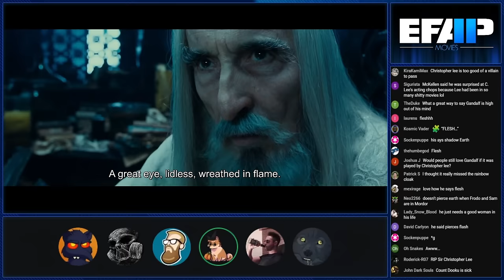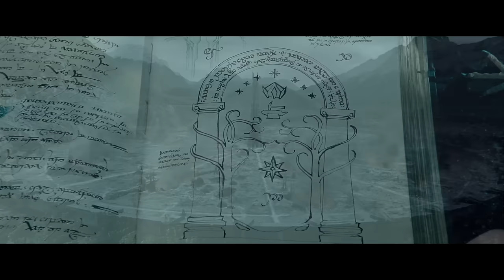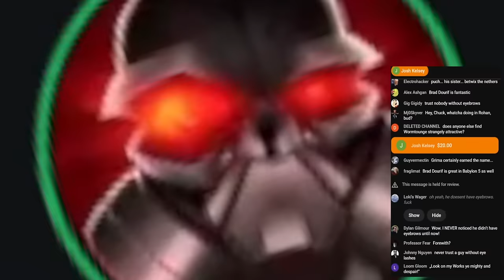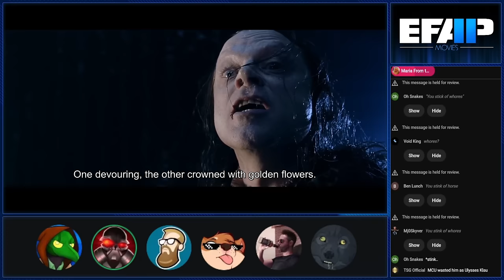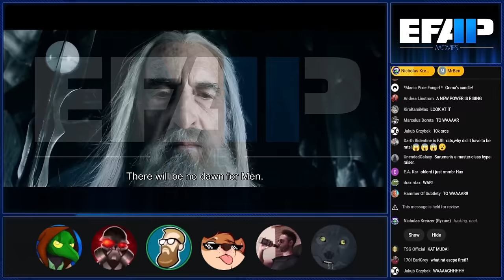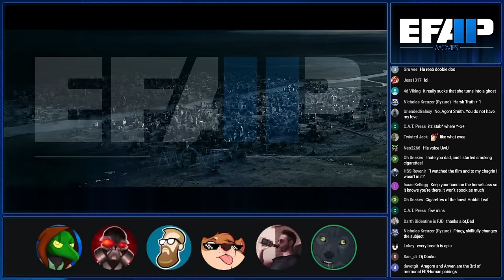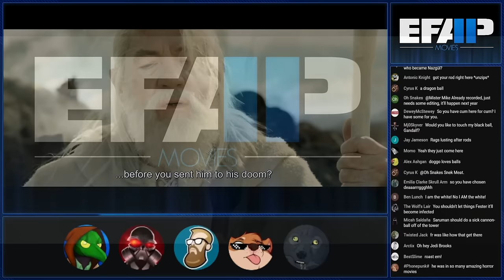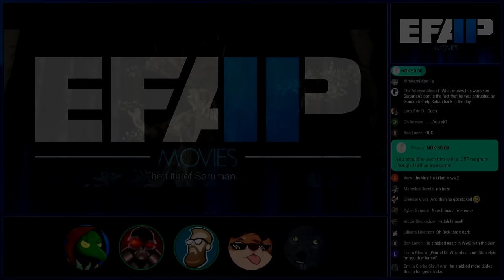EFAP Movies - Minis - Christopher Lee's Saruman and Brad Douriff's Grima Wormtongue